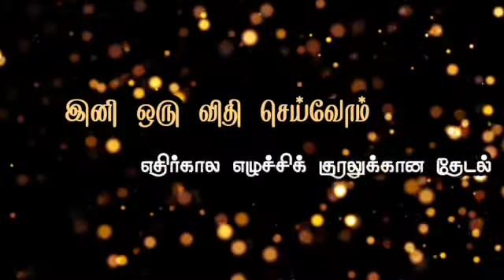PKPS024 | காணொளி பேச்சுப்போட்டி | இனி ஒரு விதி செய்வோம் | படைப்பு டிவி